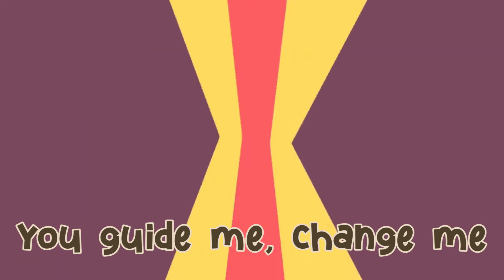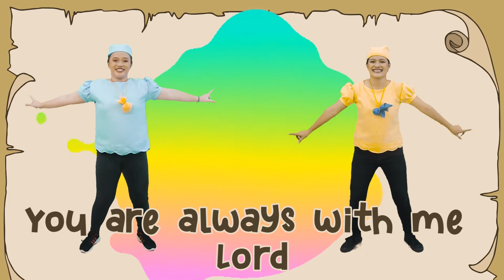Kids Praise - It's So Good To Know (by Jana Alayra) | BCC Kids Church